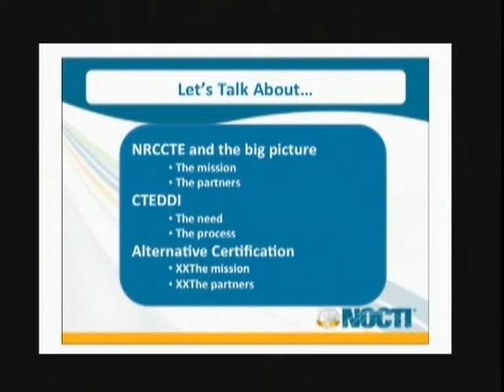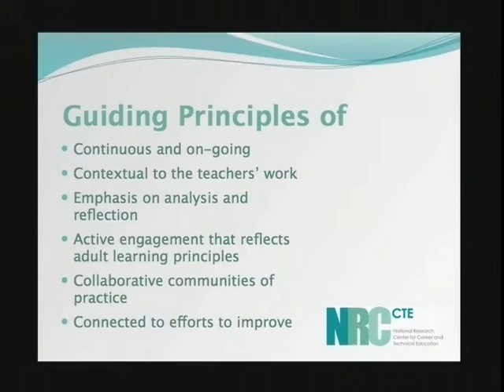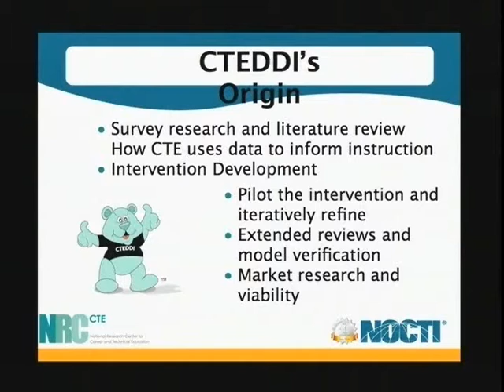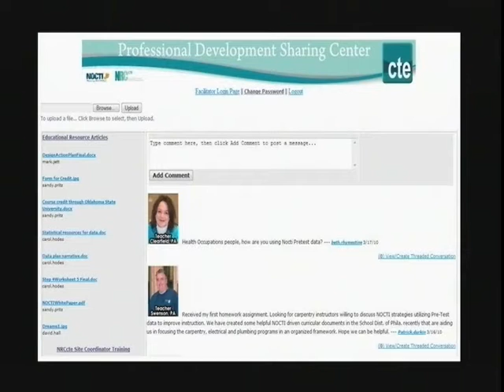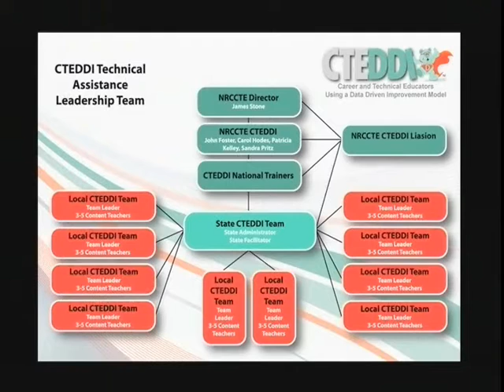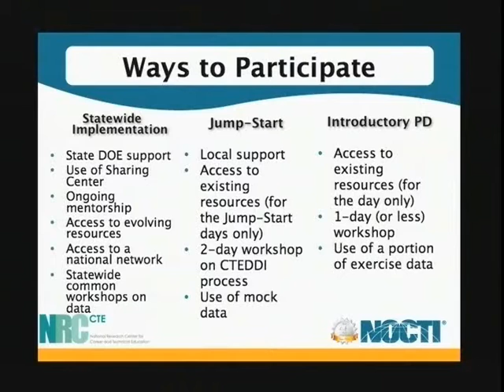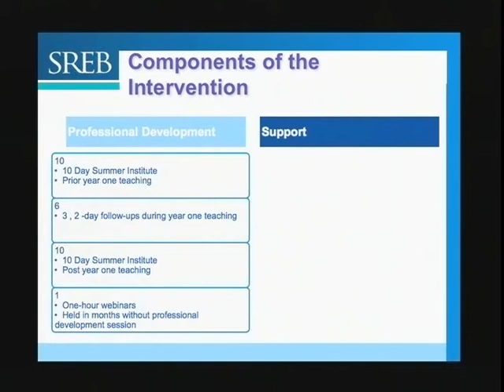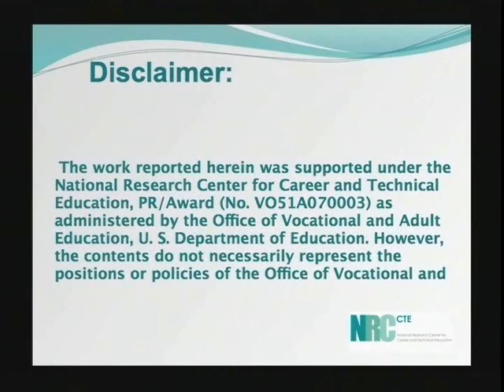Improving Secondary CTE Through Professional Development: Alt. Certification & Technical Assessments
The NRCCTE is developing two professional development models focused on improving secondary CTE that address: supporting teachers entering the profession through alternative routes and the use of technical assessment data to drive instructional improvement and student achievement. John Foster, project director of the CTEDDI professional development model, discussed these two projects and results from pilot and field studies. Filmed at ACTE 2012, St. Louis, MO.

Presenter: John Foster, NOCTI